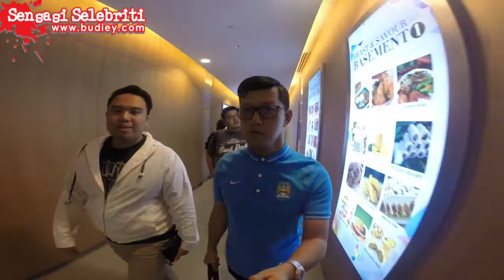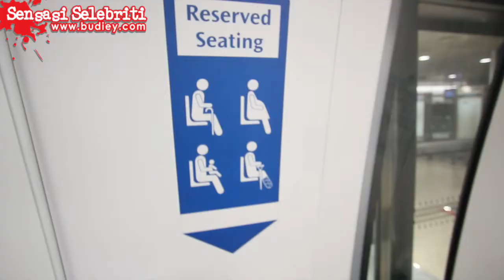10 Vlog BudieyBuddies Dari Hotel Oasia Ke Marina Bay Sands 25 Ogos 2014